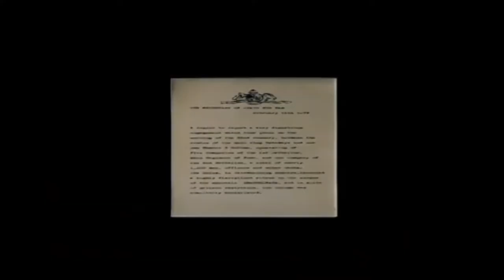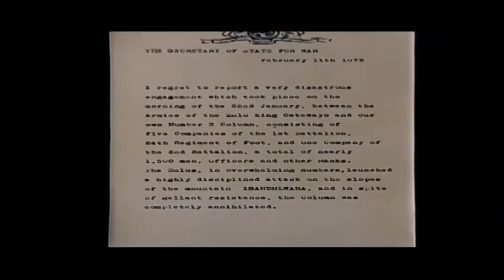The Making of 'Zulu': Roll of Honour (2002) | Full Documentary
ZULU Brings You All Things Anglo Zulu War History & Cinema, Including The Best From The Epic War Films Zulu & Zulu Dawn.
Thank You All So Much For Your Support! *See More*

-Rated 5 Stars From Over 2,000 Reviews

-- Visit Our Partner: 'Wartime T-Shirts' --
The Largest History Apparel Brand. Great For History Buffs!

We accept NO Monetization. This video was uploaded for Awareness, Historic, EDUCATION and Entertainment purposes only.

Zulu (1964) - The Defence of Rorke's Drift
Zulu Dawn (1979) - The Battle of Isandlwana